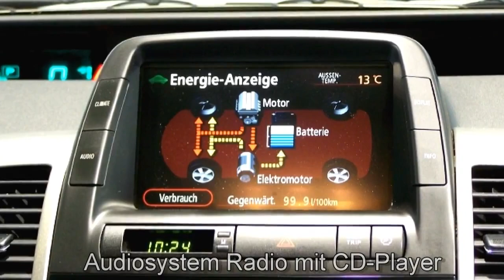Toyota Prius Hybrid Sol 547102 Grünmetallic 2007 Autohaus S+K